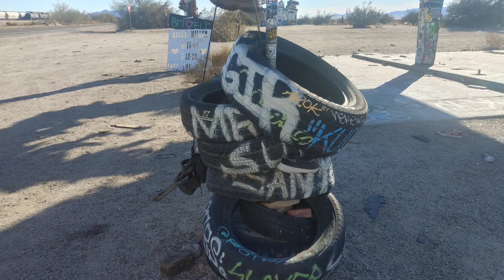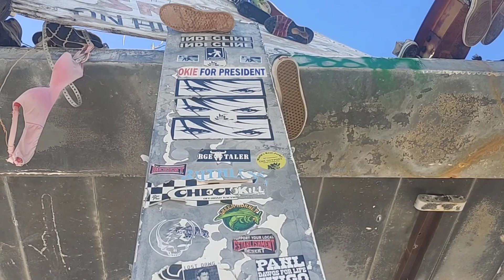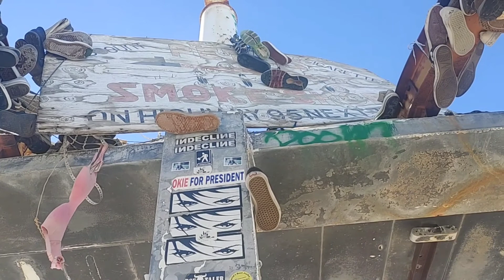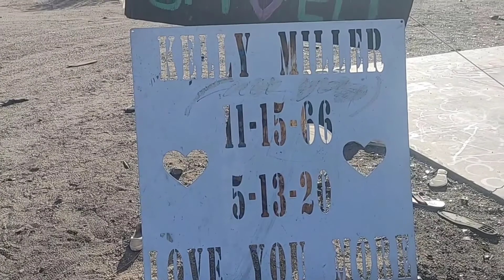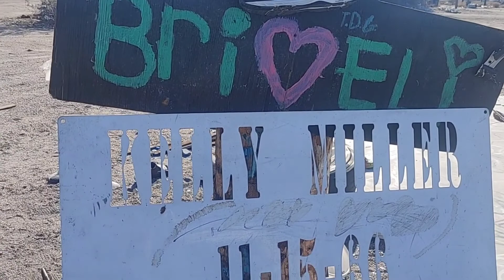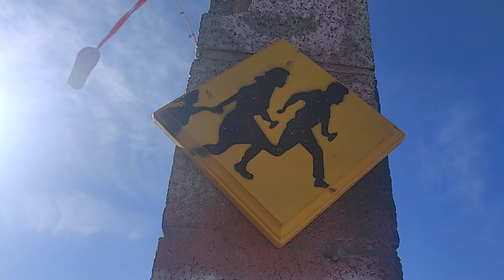STARTING 2022 IN CALIFORNIA! IS THIS SHOE ART? once called the Rice shoe tree! (solo woman traveler)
Driving down highway 62 west I saw this and had to stop and share it with you!  I have found out this is called The Rice Shoe Tree was burnt down.  Probably by vandals.  This video shows what has taken its place!  YEA!
Link below to channel merchandise!  please check out my first design!  thank you!